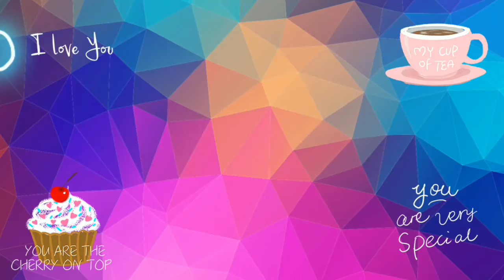Late vlog| Nakapag edit din ako kinaya ko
April 23,2022

Ito yung start ng day na sumama ang katawan ko..